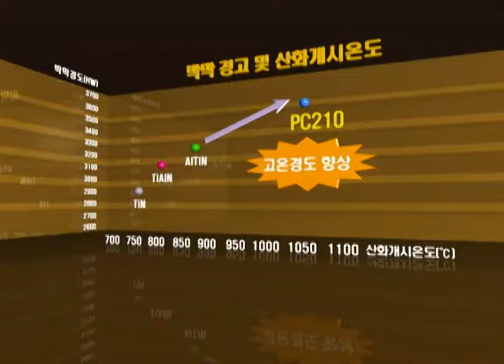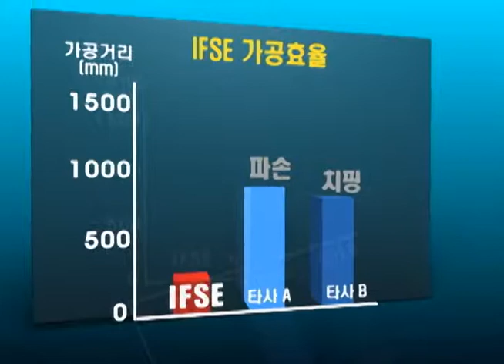IFSE Endmill [KOR]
난삭재 가공의 새로운 해법